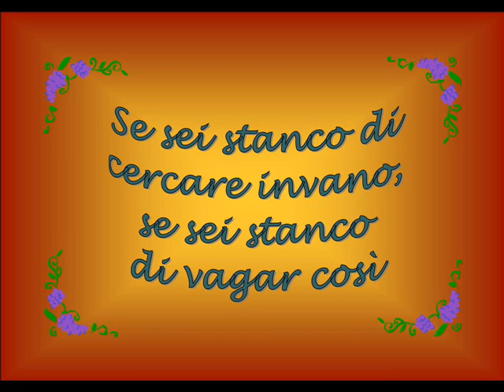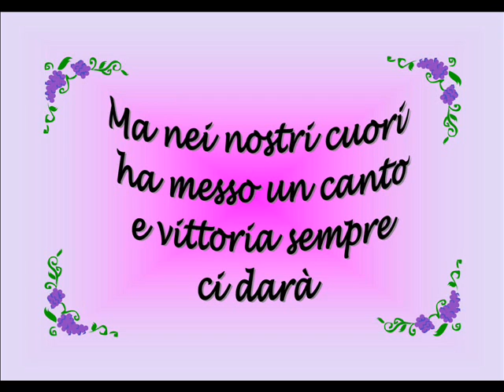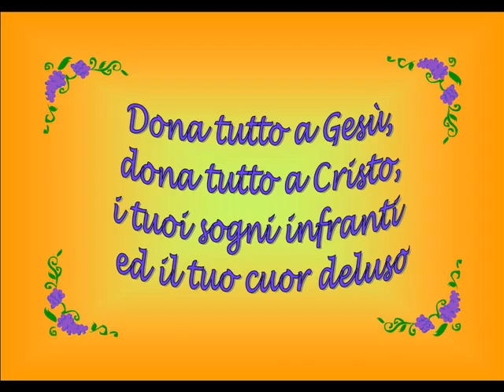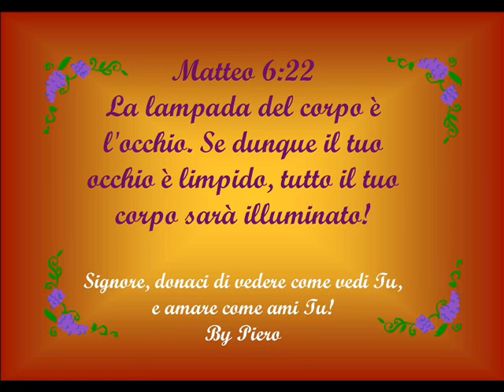DONA TUTTO A GESU'